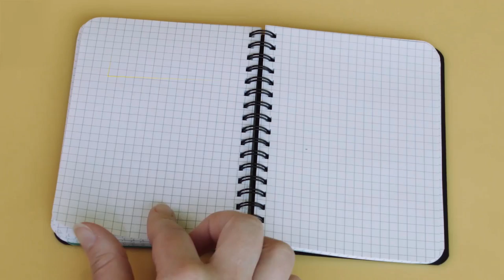Kaip išsiųsti vietinę grynųjų pinigų perlaidą?